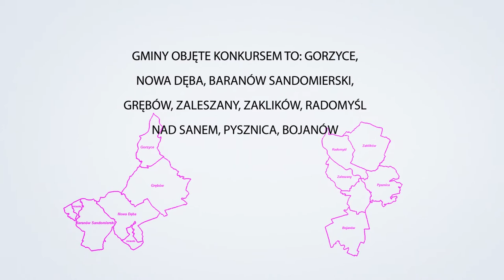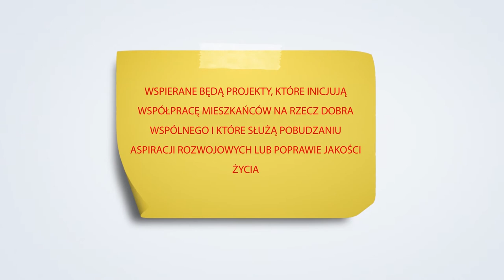Nabór do programu Działaj Lokalnie X do 18 maja 2017!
Masz pomysł na lokalne działania? Chciałbyś coś zmienić? Zobacz czy Twój pomysł wpisuje się w Program Działaj Lokalnie! Nabór trwa do 18 maja, kwota dofinansowania projektu wynosi do 6 tys. zł

Przyjdź i dowiedz się więcej o Programie na jednym z organizowanych spotkań, harmonogram spotkań pod linkiem

Lub poczytaj więcej o konkursie na stronie

Program Działaj Lokalnie jest to program Polsko-Amerykańskie Fundacji Wolności realizowany przez Akademię Rozwoju Filantropii w Polsce